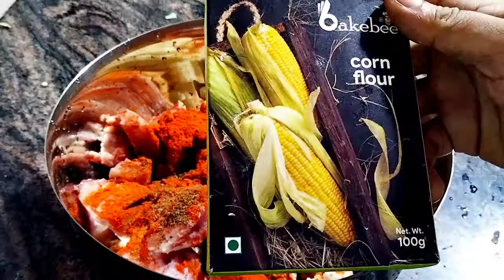gobi chicken recipe /chicken recipe /ഗോപി ചിക്കൻ ഫ്രൈ /Dry gobi chicken /chicken recipe/Cook Expert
The music in this video belongs to its heir only. The music is not mine.